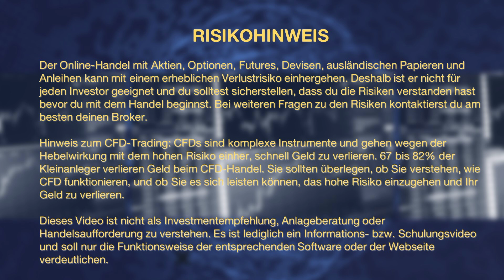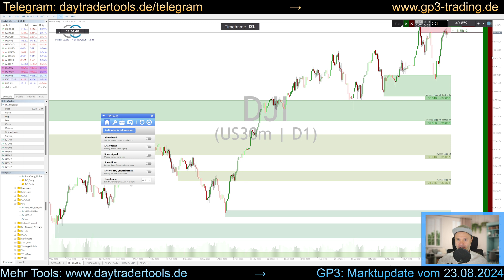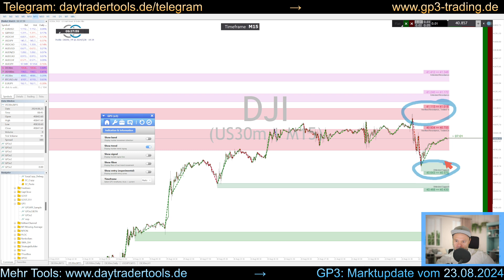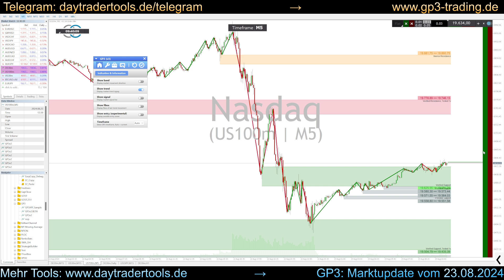GP3 Trading Strategie Marktupdate 23.08.24 - Dax, Dow Jones, Nasdaq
🚨 GP3 Intraday Marktupdate mit Hilfe der GP3 Trading Strategie. 🚨

Die GP3 Trading Strategie ist eine einfach anzuwendende Trading-Strategie mit festem Regelwerk. Durch feste Regeln ist sie ein einfach zu reproduzierendes System, womit sich nachhaltig und konstant Profite erzielen lassen.

Soll ich Long gehen? Soll ich Short gehen? Fragen, die sich jeder Daytrader stellt und zu oft werden Entscheidungen nur aus dem Bauch heraus getroffen. Werden Trades aufgrund von Bauchentscheidungen getroffen wird man langfristig nicht profitabel sein im Daytrading. Wichtig ist ein System und reproduzierbare Kriterien und Ergebnisse.

Außerdem erstellt die GP3 Strategie automatisch die Widerstandsbereiche und Unterstützungsbereiche wie du sie in diesem Video sehen kannst.

Die GP3 Trading Strategie besteht aus einem ausführlichen Video-Workshop und einem eigens für die Strategie entwickelten Indikator.

🔴 *** ÜBER MICH ***
Mein Name ist Timo und ich bin Daytrader, Entwickler mehrerer Trading Tools und an der Börse seit 1999 aktiv.

• Daytrading
• GP3
• Einstiege
• Ausstiege
• System
• Reproduzierbar
• Kriterien
• Widerstand
• Unterstützung
• Gewinn
• KI
• Trading
• Intraday
• Marktupdate
• StereoTrader
• Dax
• DJI
• CFD
• Futures
• Forex
• Nasdaq
• Metatrader
• Börse
• Finanzen
• Analyse
• Tipps